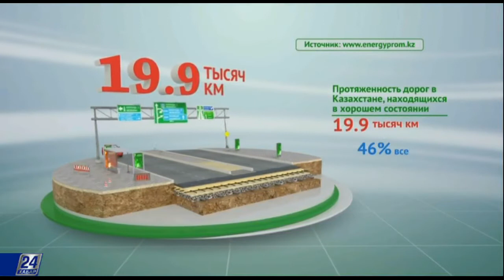Факты. Дороги в Казахстане